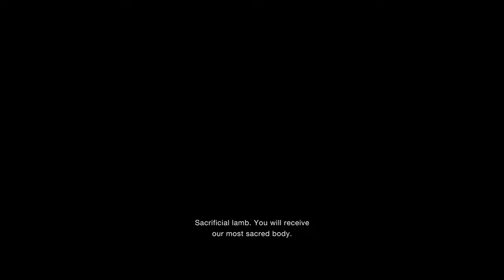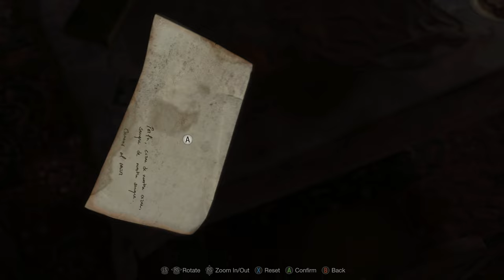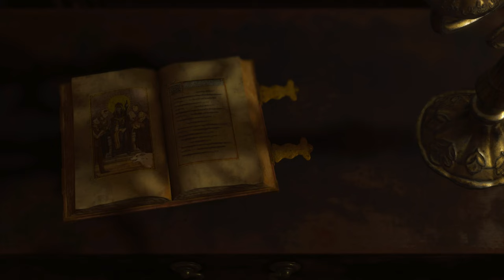A STRANGE LADY SAVED ME FROM PADRE | Resident Evil 4 Remake Walkthrough Part 2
A STRANGE LADY SAVED ME FROM PADRE | Resident Evil 4 Remake Walkthrough Part 2, A Comprehensive Walkthrough. Dive into the world of Resident Evil 4 with this insightful episode, which serves as Part 2 of my upcoming complete game walkthrough.

Game Description:
The Resident Evil 4 Remake breathes new life into the iconic survival horror game, enhancing every aspect for a modern audience. Set against the backdrop of a mysterious European village, players take control of Leon S. Kennedy, tasked with rescuing the president's daughter. This remake masterfully updates the visuals, mechanics, and storytelling of the original, immersing players in a world of terror, now more palpable than ever. With improved gameplay, including a more dynamic combat system and interactive environments, along with a deeper narrative that expands on the characters and lore, the Resident Evil 4 Remake offers a fresh yet nostalgic experience. It skillfully balances action, suspense, and horror, ensuring that both new players and series veterans are captivated by the unfolding mysteries and relentless threats in this haunting adventure.